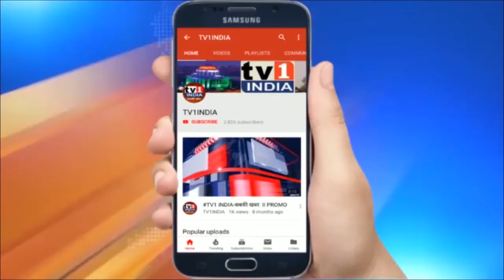किरीट सोमय्या का उद्धव ठाकरे से सवाल | अन्वय नाईक परिवार से क्या हैं संबंध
किरीट सोमय्या का उद्धव ठाकरे से सवाल | अन्वय नाईक परिवार से क्या हैं संबंध | भाजपा नेता किरीट सोमय्या ने उद्धव ठाकरे पर जोरदार हमला बोला है... उन्होंने कहा कि उद्धव ठाकरे राज्य की जनता को बताएं कि उनके और नाईक परिवार के बीच किस तरह के संबंध हैं.